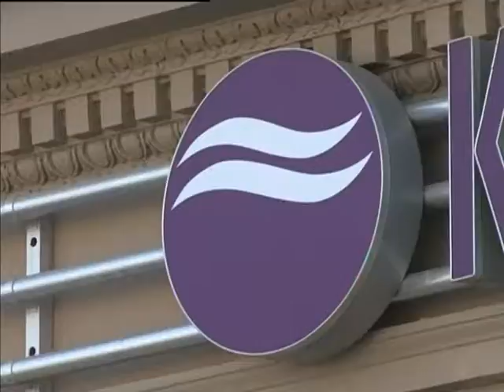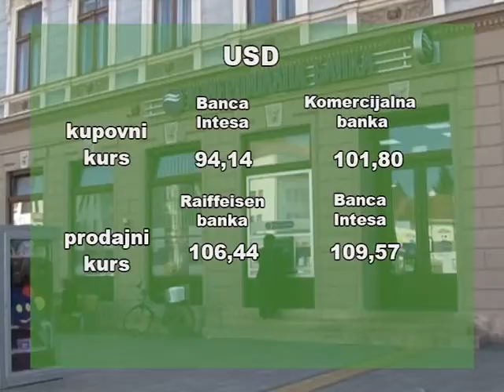Detaljan pregled kursne liste za ponedeljak 26. novembar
Dinar je danas zadržao približno istu vrednost prema evru i zvanični srednji kurs je 118,42 dinara za jedan evro, objavila je Narodna banka Srbije (NBS).
Evro je u petak koštao 118,46 dinara. Dinar je jači u odnosu na evro i to za 0,8 odsto nego pre godinu dana, 0,1 odsto nego pre mesec dana, a ima istu vrednost kao na početku godine. Ove godine dinar je bio najslabiji 5. januara, kada je jedan evro koštao 119 dinara, a najjači 2. marta, kada je kurs evra bio 118 dinara. Da bi ublažila dnevne promene kursa, NBS je ove godine na Međubankarskom deviznom tržištu prodala 225 miliona evra, a kupila milijardu i 805 miliona evra.
 Sledi  detaljniji pregled kursne liste za ponedeljak, 26.novembar.